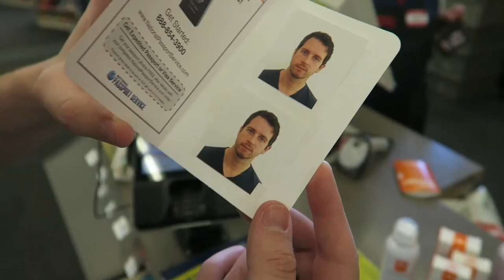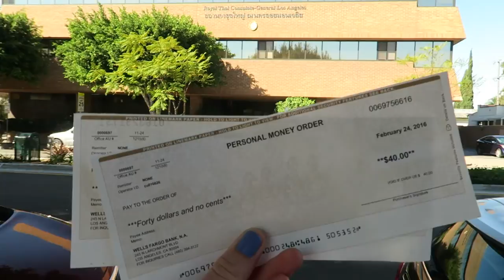Getting Thai Visas | Kathryn Tamblyn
Here's all the info you'll need for getting a tourist visa for Thailand. And come along with us as we get our own visas!